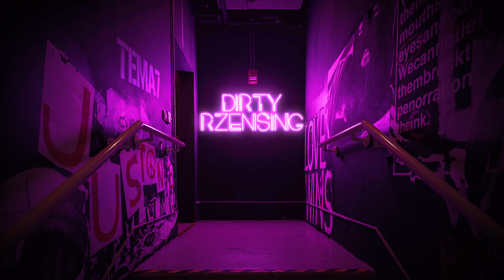TEMA7 - Dirty Rzensing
MCRECORDS 2019.